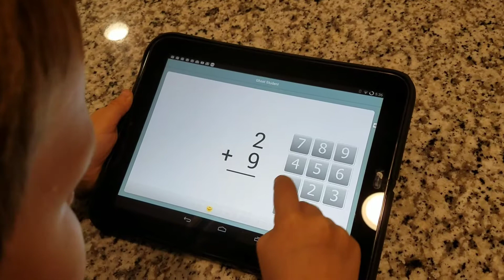Chad using XtraMath